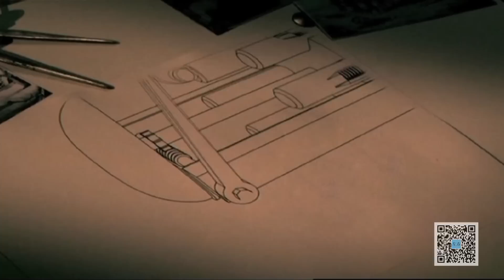【左右视频】50名英军士兵凭借这种武器反杀5000名祖鲁勇士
或者关注微信公众号“左右视频”（lrvideo）